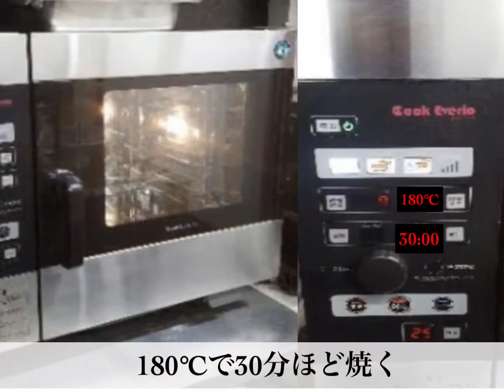【萩豆腐】Japanese food recipe Tofu Likened to a Hagi flower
たまプラーザ開運和食　 縁結び懐石 瑞亭 ☎︎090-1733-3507(ご予約専用)
【萩豆腐】
◯材料
・銀杏　　　　　　　25g
・茹でムキ枝豆　　　25g
・茹でささげ　　　　25g

・木綿豆腐(300g)        2丁
・卵　　　　　　　　4個
・薄口醤油　　　　　50cc
・砂糖　　　　　　　50g
料理の作り方は本動画をご覧ください